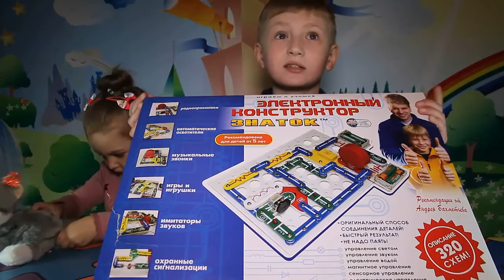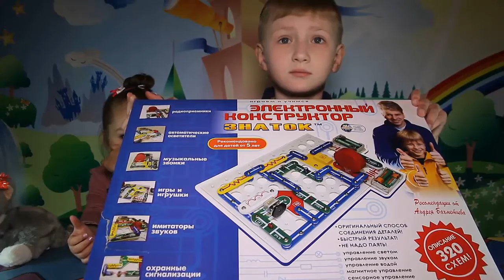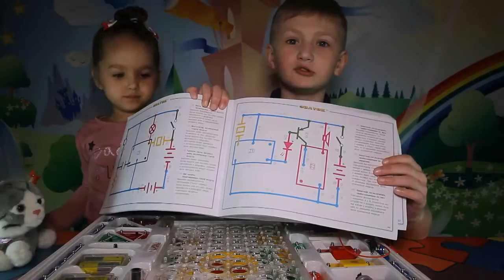Электронный конструктор Знаток 320 схем | Делаем сигнализацию на движение и на свет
Посмотрите, как можно собрать настоящую сигнализацию на движение и на свет из электронного конструктора Знаток 320 схем всего за 5 минут!

Электронный конструктор "320 схем" позволит ребёнку не только познакомиться с азами электроники, но и собирать очень интересные практические схемы. Абсолютная безопасность электронногоконструктора Знаток, простота сборки (не надо паять!) и эффективность работающих схем, сделали этот электронный конструктор 320схем не только бестселлером, но и стартовой площадкой для детей, посвятивших себя науке.
Ребёнок научится управлять схемами при помощи звука, света, воды, магнита, узнает, как работает детектор лжи и многое другое.
Кстати, на коробке электронного конструктора Знаток указано, что он годится не только детям, но и взрослым. От 5 до 55 лет.

На нашем канале вы также увидите много видео с распаковкой и обзорамиигрушек, распаковкой Киндер сюрпризов, игровые челленджи. Узнаете, какие есть развивающие игры и развивающиезанятия для детей. Увидите много интересных детскихопытов и экспериментов.

Каждый день мы выкладываем новыевидео. Заходите почаще на канал и получайте положительные эмоции и яркие впечатления, проводя время вместе с нами.

Делайте комментарии! Делитесь видео с друзьями!